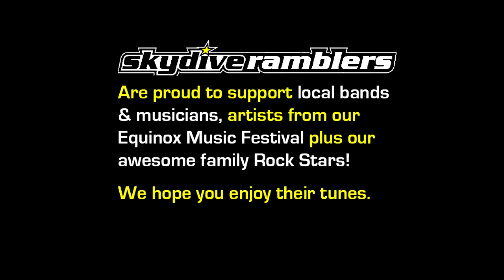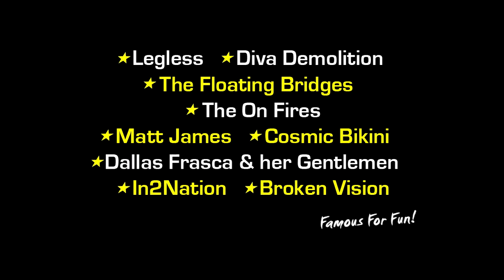Ramblers Skydive Legend: - kirra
Coolum Beach Skydiving Video - kirra